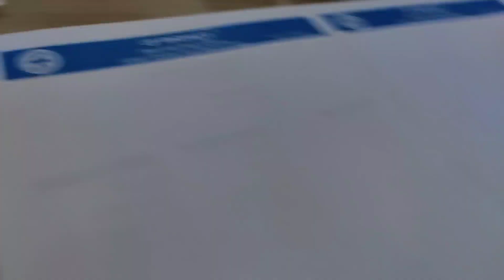सब जगह बाल आ रहे है | Dr Anshuman Telang